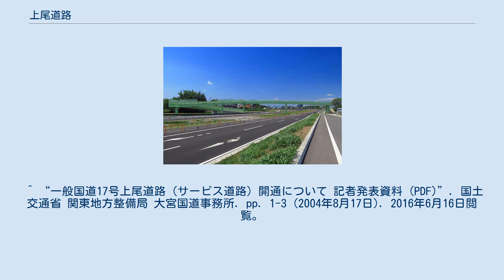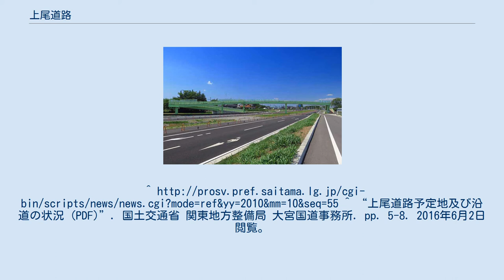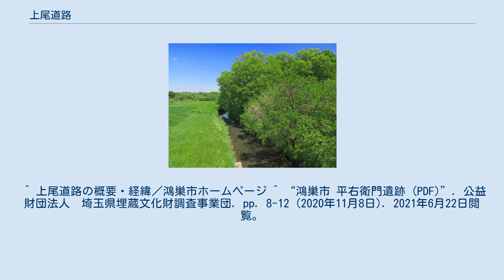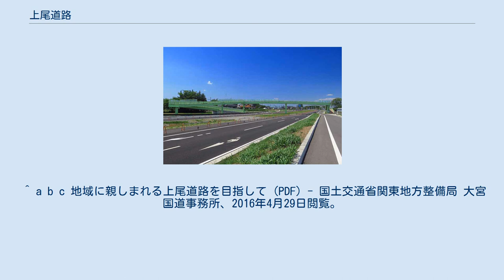上尾道路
日本の道路 」 一般国道 」 国道17号 」 上尾道路 上尾道路（あげおどうろ）は、埼玉県さいたま市西区から埼玉県鴻巣市に至る国道17号のバイパス道路である。
都市計画道路としては上尾バイパスの名称になっている。
 さいたま市で新大宮バイパス、鴻巣市で熊谷バイパスと連結する。
国道17号の交通渋滞を解消し、生活環境の改善を図ること等を目的として計画された道路である。
中央部分には別途、高速道路の計画があり、新大宮バイパスの中央部分と合わせ、新大宮上尾道路として地域高規格道路の計画路線に指定されている（都市計画道路としての名前は高速埼玉中央道路）。
 起点はさいたま市西区宮前町の宮前インターチェンジ (IC)である。
国道16号および新大宮バイパスと分岐後、国道17号本線のおよそ2 -4キロ (km)西側を並行し、さいたま市・上尾市を北上、桶川市大字川田谷で首都圏中央連絡自動車道（圏央道/一般国道468号）とジャンクション（桶川JCT（仮称）、専用部完成までは桶川北本インターチェンジとして供用）により接続する。
更に北本市を北上し、終点の鴻巣市箕田交差点で国道17号本線および熊谷バイパスに接続する。
 本計画は1969年（昭和44年）の都市計画決定時（都市計画上の道路名は上尾バイパス）から存在する。
1989年（平成元年）に都市計画変更され、1990年（平成2年）に大宮市（当時）宮前町から桶川市川田谷の埼玉県道12号川越栗橋線の約8.9 kmが事業化。
1995年（平成7年）に桶川ジャンクション（現桶川北本IC）までの約2.1 kmが事業化した。
 整備計画によれば、地平に片側2車線の一般道路と、一般道路の上下線間に高架で片側2車線の自動車専用道路・国道の両側に市民生活用のサービス道路と緑地帯を整備する事になっており、道路幅はおおむね50メートルを超える。
市域の分断を避けるため、多数の交差点、歩道橋、横断地下道が計画された。
2007年（平成19年）度の開通を目指し、桶川北本IC付近まで着工する予定になっていたが、後述のオオタカの問題が解決しなかった影響で工事が長引いた。
 2010年（平成22年）3月27日に宮前ICから埼玉県道323号上尾環状線の間 (4.2 km)が、翌日の3月28日には桶川市内の埼玉県道12号川越栗橋線から桶川北本ICを経て埼玉県道57号さいたま鴻巣線の間 (2.1 km)が暫定開通した。
2015年（平成27年）10月31日には圏央道桶川北本IC - 白岡菖蒲IC間の開通に合わせて4車線化された。
2016年（平成28年）4月29日、埼玉県道12号川越栗橋線から埼玉県道323号上尾環状線の間 (4.7 km)が暫定2車線として開通し、新大宮バイパスから桶川北本ICまでが結ばれ、当初の事業化区間は完成した。
 桶川北本ICから鴻巣市箕田交差点までは2011年（平成23年）に事業化された。
 自動車専用道路は首都高速埼玉大宮線を延長する形となり、2016年（平成28年）に事業化が発表された。
事業主体は首都高速道路株式会社となる。
 現在、2015年に4車線化された区間にはキロポストが設置されているが、全区間を通して国道標識は一切設置されていない。
 上尾道路橋梁より望む江川沿いに広がる湿地。
 1996年（平成8年）に、埼玉県生態保護協会が上尾市内のバイパス建設予定区間で、準絶滅危惧種であるオオタカの営巣を確認した。
このため、国によって専門家らによる「埼玉圏央道オオタカ等保護対策検討委員会」が設置された。
オオタカの営巣地は道路予定地から800 mほど離れているものの、捕食活動などの生活圏が予定地と重なっており、計画されていた高架構造の自動車専用道路がオオタカの生活の障害となる可能性が指摘された。
 国と埼玉県の指針では、「営巣中心域に抵触する開発をする場合は影響を回避する」と定めており、このため、2002年（平成14年）2月から用地買収を自主的に停止していた。
上尾道路予定地には、オオタカの他にも十数種類の絶滅危惧の希少動植物種が生息する湿地があるため、時間をかけて対応策のとりまとめを行った。
これにより江川を挟んだ上尾・桶川市境は、当初の盛り土による埋め立てから橋梁（2車線）へ変更された。
 平日24時間交通量（平成27年度道路交通センサス） 鴻巣市滝馬室地区の道路予定地にある基準点の一つ。
位置： 北緯36度2分50秒 東経139度30分32.7秒 / 北緯36.04722度 東経139.509...